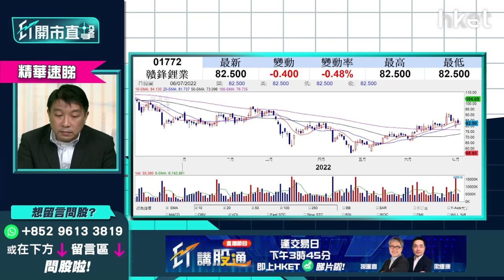【ET開市直擊】（精華）新股「鋰王」值得抽？盤點天齊鋰業（09696）利好、利淡因素＋前景分析